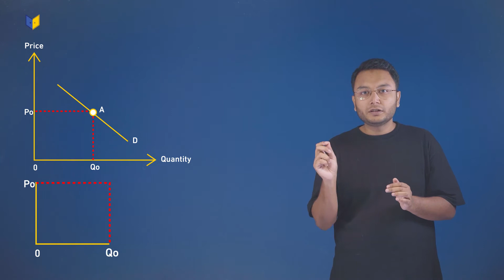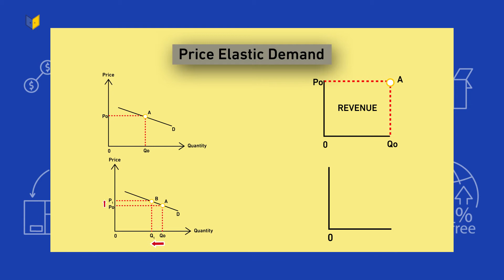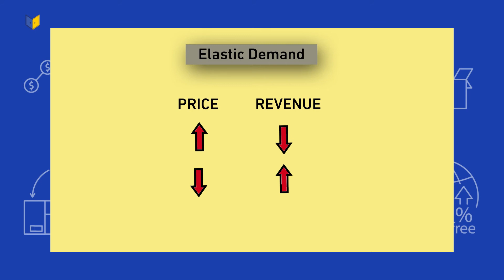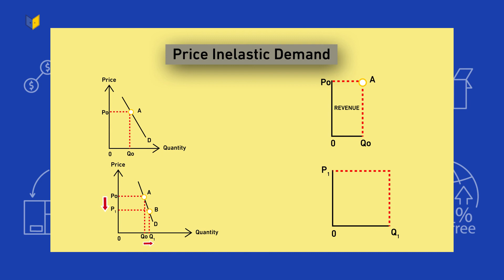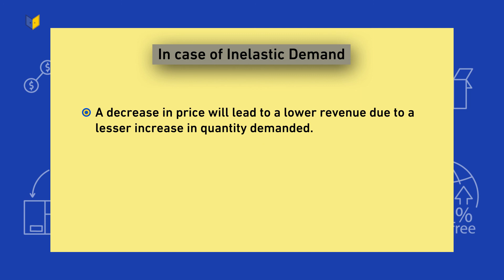Price Elasticity of Demand (PED) & Revenue | O Level | Economics | Graphical Relationship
Pre-book your Cambridge O/A Level Program on early bird discount and access video lectures, topical practice tests, past papers and much more.